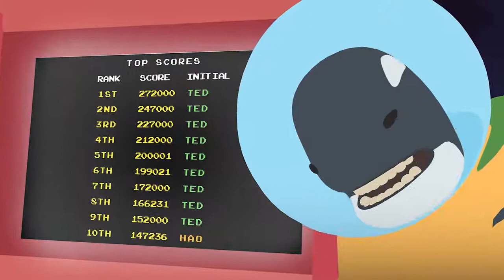Non Fungible Oranges - Episode 2 - First Ever NFT TV Show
Lord Citrus battles a giant teddy bear before finding himself stuck inside a whale. Tuck your kids into bed and don't let them watch their favorite stuffed animal get sliced open in this juice filled episode.

The Half an Orange animated TV show. Follow our music, stories, and characters through the universe as they struggle to find themselves.

This is the first ever TV show released as an NFT. The pilot (this episode) sold out and raised $20,000. We can't thank the community enough. This money will be used to continue making future episodes without giving up any creative control.

This is 100% free to watch and enjoy.

The show will be released as short episodes. All the episodes tell one narrative story. We recommend watching them in order.

For those concerned about NFTs' impact on the environment, please know we wouldn't do this if we didn't believe blockchain is beneficial to the earth and it's environment in it's current state. We appreciate your concerns but are going to stick with the information and research we have been presented from developers, environmental engineers, and experts in the space.

Enjoy the show! Mostly We Grow.

CREDITS
created, written, and directed by half an orange
animation by half an orange and lpart
music and sound by half an orange

Our original plan was for the first buyer of each mint to get their name in the end credits. We realized this is almost impossible because we have to collect this info ourselves (Bitski doesn't send us the names). Because of this, we're going to put the names in the description to ensure everyone gets credited. The description is editable meaning we can add names as we discover them. We are working on a way to actually add each name of the 100 mint owners to the end credits but until then please stay patient and enjoy your name in the description. Our hope is that by the time we release the episodes somewhere outside of YouTube (i.e. Netflix) we'll have collected all the proper names for the end credits.

SUPPORT FROM (Alphabetically)
List will be posted once Episode 2 sells out.